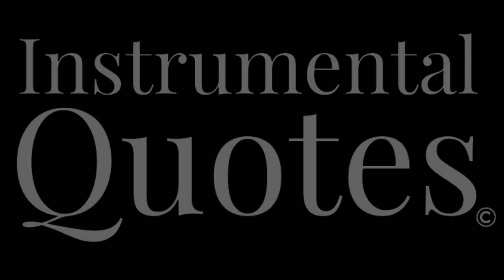Instrumental Quotes | King Kamehameha III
Instrumental Quotes featuring King Kauikeaoui Kamehameha III